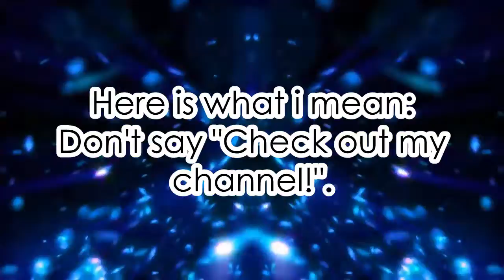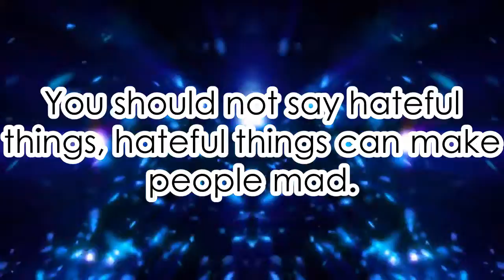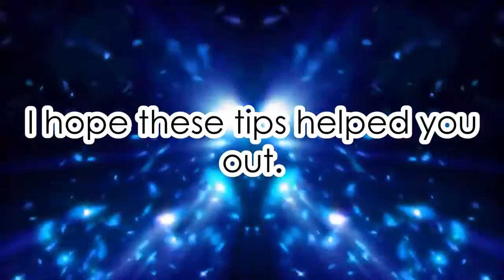(READ PINNED COMMENT) How to get more subscribers by commenting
Hi everyone! Today im gonna be sharing 5 commenting tips to get more subscribers, enjoy!
Give me video idea's! Leave your idea's down below!
Maybe your video idea will be uploaded on 6/19/2019 at 13:00 Dutch time!